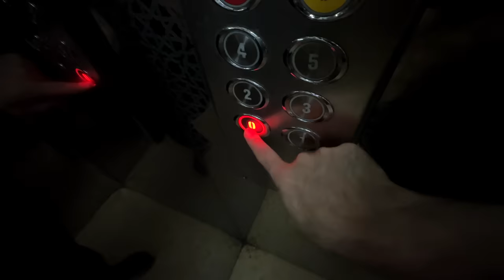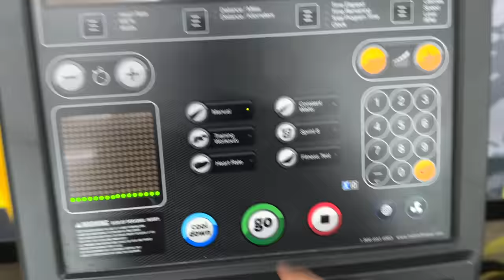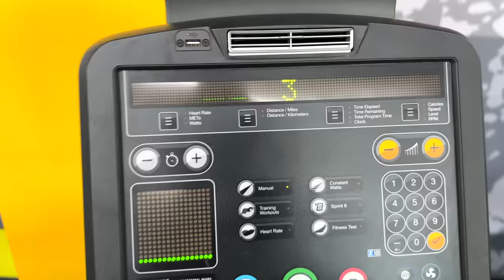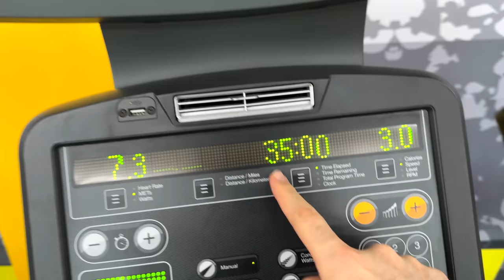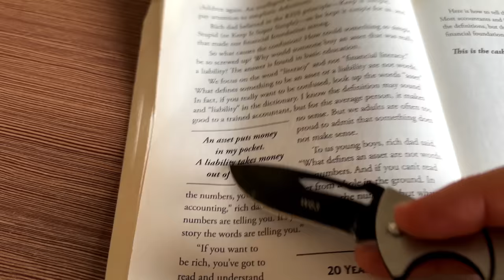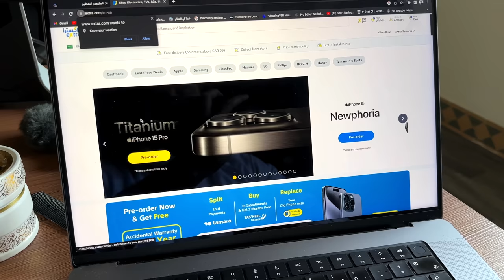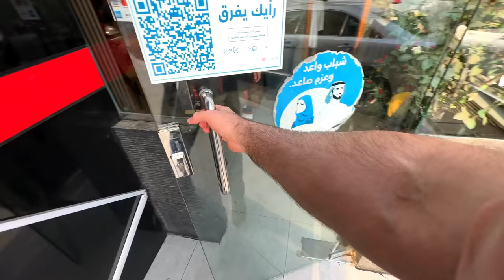🇦🇫 Afghani food review by 🇵🇰 Pakistani and 🇸🇦 Saudi - Friday routine vlog.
What is traditional Afghan food?
The treasured national dish called Kabuli (or Qabli) Pulao consists of slow-cooked meat in a dome of gently seasoned rice with lentils, raisins, carrots, ground cardamom and nuts. And of course bread (naan) is eaten with just about everything.

Why is Afghan food so good?
Unlike some in their region, Afghans like their food neither too spicy nor too hot, and they are renowned for their use of dried fruit and nuts. They have a flair for rice, with yoghurt used as a dressing, topping or accompaniment, much like Italians use cheese.

What is the difference between Afghan and Persian food?
Persian cuisine is known for its various types of flatbreads, such as "Naan-e Barbari" and "Taftoon." Afghan cuisine also includes flatbreads like "Naan" and "Afghan Roti." However, Afghan cuisine is further enriched by the presence of traditional bread called "Afghan Bolani," which is a stuffed flatbread filled with ...

Is biryani Afghan food?
Afghan cuisine - Wikipedia
Rice is a core staple food in Afghan cuisine and the most important part of any meal. Biryani is one of the lesser popular rice dishes in Afghanistan.